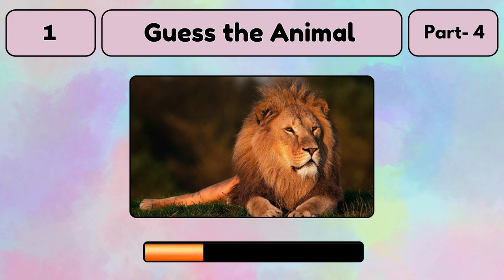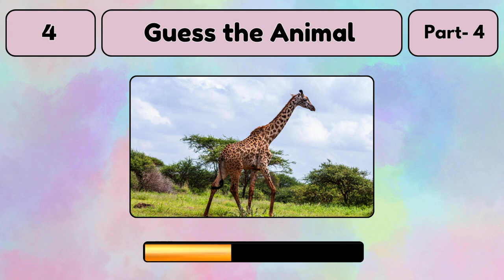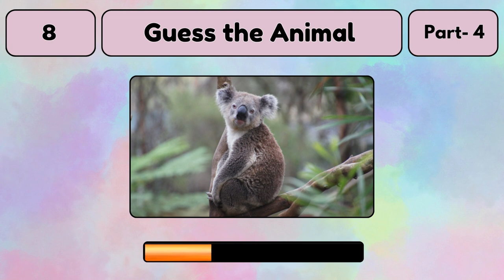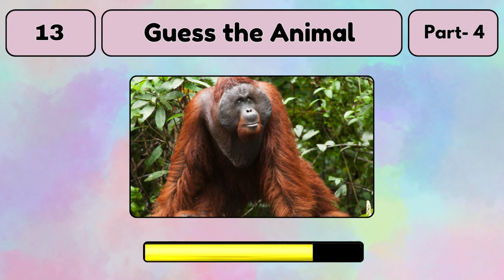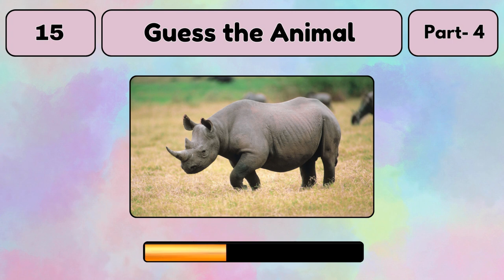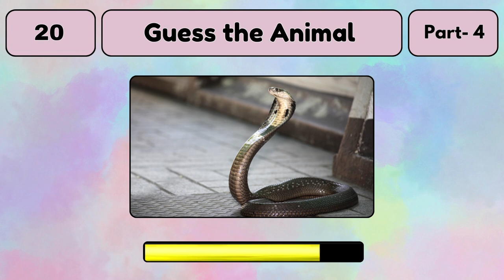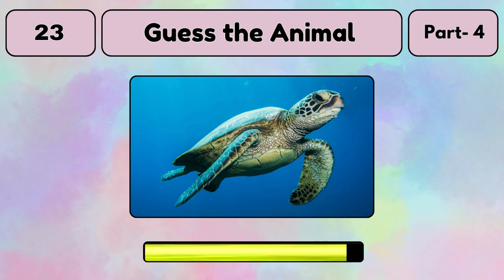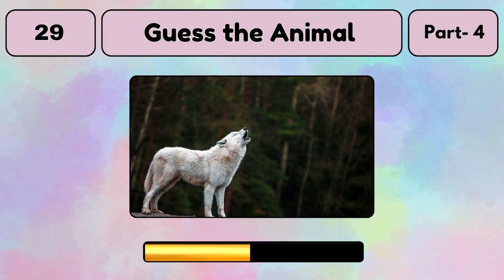Guess 30 Animals in 5 Seconds || Animal Quiz || Quiz Videos || Rawal Quiz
Can you name 30 animals within just 5 seconds? Test your animal knowledge with this challenging quiz! Think you can guess 30 animals in 5 seconds? Take on the easy, medium, hard, and impossible levels to find out! With this guess the animal game, you'll have to use your skills to identify a variety of animals from around the world. Challenge yourself and see if you can guess all 30 animals in 5 seconds!